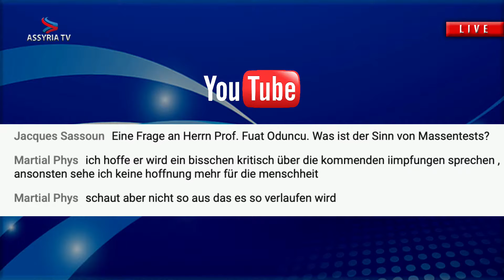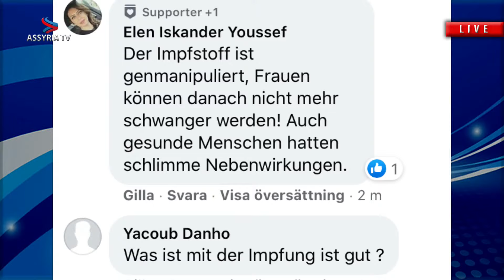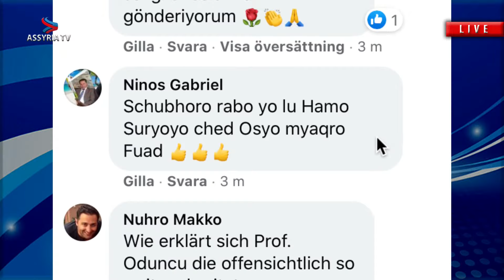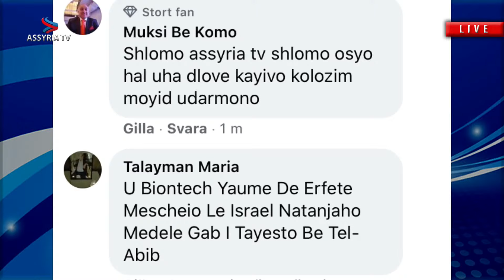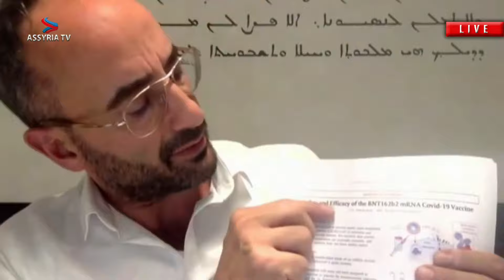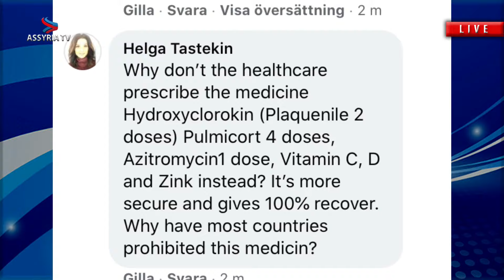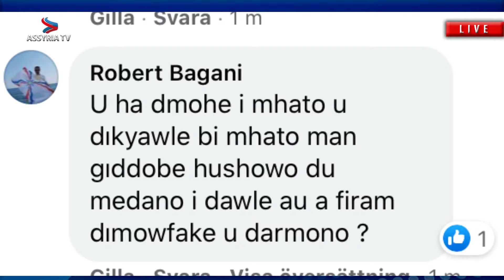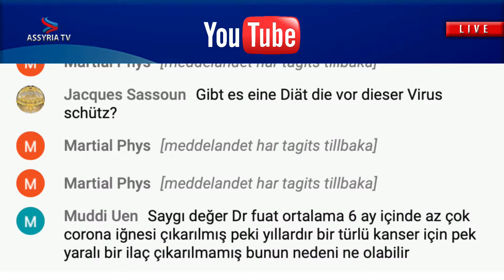Prof. Dr. Dr. Fuat S. Oduncu from Munich answers questions about COVID-19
EN: Our guest today is Prof. Dr. Dr. Fuat S. Oduncu. Fuat will answer our questions around the COVID-19 pandemic. Fuat Shamoun Oduncu is a specialist in internal medicine, hematology, oncology and medical ethicist. He is chief physician at Ludwig-Maximilians-University Munich (LMU) and is known for his work in the fields of cancer research, palliative medicine, medical ethics and health economics. Fuat Shamoun Oduncu has Assyrian roots and was born in 1970 in Midyat, Tur Abdin. Despite his busy schedule, he always takes time to share medical topics with his Assyrian community.

DE: Unser heutige Gast ist Prof. Dr. Dr. Fuat S. Oduncu. Fuat wird unsere Fragen rund um die COVID-19-Pandemie beantworten. Fuat Shamoun Oduncu ist Facharzt für Innere Medizin, Hämatologie, Onkologie und Medizinethiker. Er ist Chefarzt an der Ludwig-Maximilians-Universität München (LMU) und bekannt für seine Arbeit auf den Gebieten der Krebsforschung, Palliativmedizin, Medizinethik und Gesundheitsökonomie. Fuat Shamoun Oduncu hat assyrische Wurzeln und wurde 1970 in Midyat, Tur Abdin geboren. Trotz seines vollen Terminkalenders nimmt er sich immer wieder Zeit um seiner assyrischen Gemeinschaft medizinische Themen näher zu bringen.

NL: Onze gast vandaag is Prof. Dr. Fuat S. Oduncu. Fuat zal onze vragen rond de COVID-19 pandemie beantwoorden. Fuat Shamoun Oduncu is een specialist in interne geneeskunde, hematologie, oncologie en medische ethiek. Hij is hoofdarts van de Ludwig-Maximilians-Universiteit van München (LMU) en staat bekend om zijn werk op het gebied van kankeronderzoek, palliatieve geneeskunde, medische ethiek en gezondheidseconomie. Fuat Shamoun Oduncu heeft Assyrische wortels en is geboren in Midyat, Tur Abdin in 1970. Ondanks zijn drukke agenda neemt hij altijd de tijd om medische onderwerpen te delen met zijn Assyrische gemeenschap.